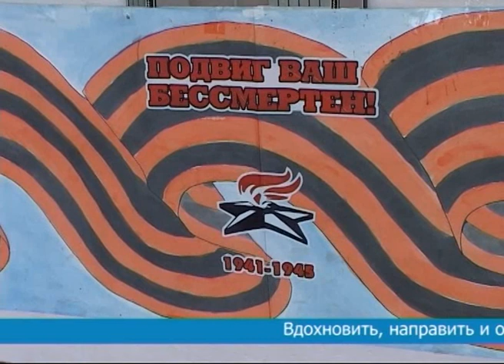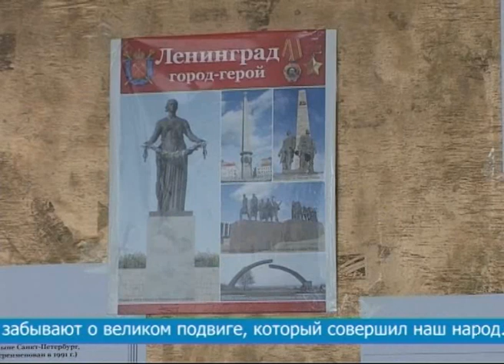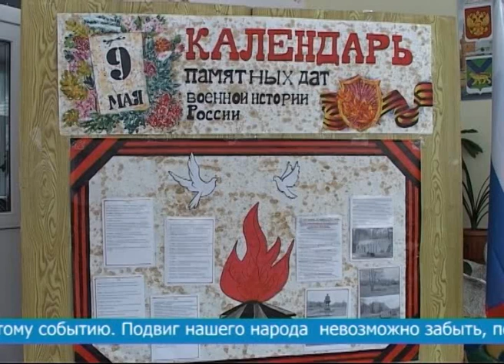выставка в 256 школе